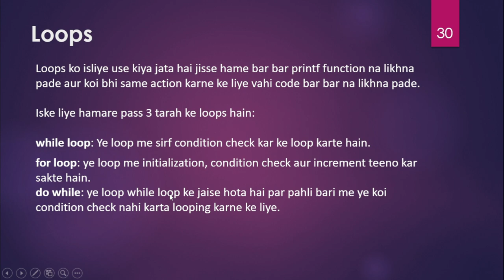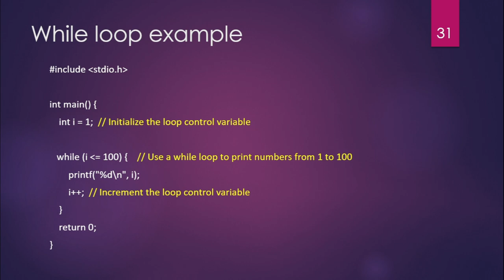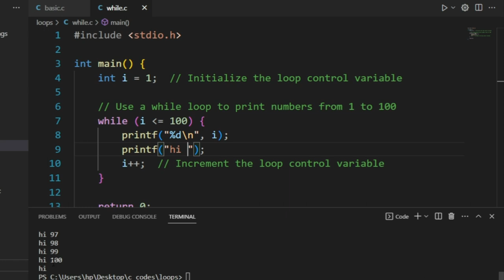While loop in c programming language || loops in c by Siddharth Sharma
Welcome to IGNOU Study Center! Discover C's loop statements with Siddharth Sharma's code.

00:00 Explanation loops
00:50 while loop explaination
03:08 in vs code while loop 1 to 100 numbers

For more
Youtube.com/IgnouStudyCenter

Youtube.com/SidsAnalysis